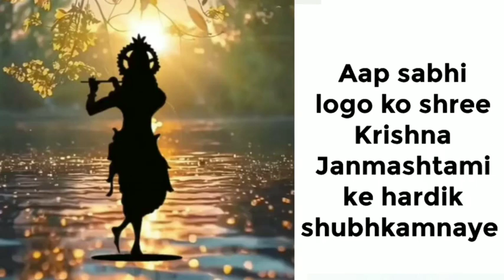Aap sabhi logo ko shree Krishna Janmashtami ke hardik shubhkamnaye